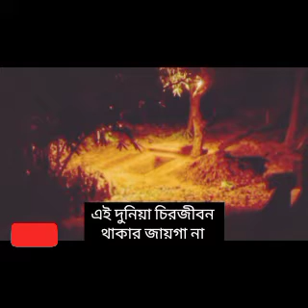এই দুনিয়া চিরজীবন থাকার জায়গা না //Takwa//